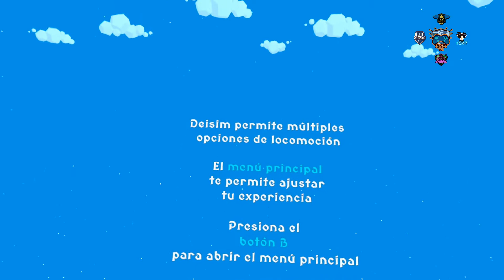Deisim Controla a la humanidad MetaQuest 2 Zona The Gamers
Seguirnos en nuestras redes para ayudarnos a aumentar la familia